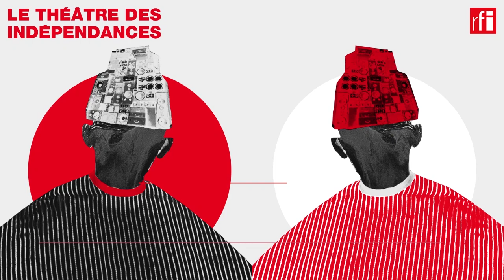• Patrice Lumumba, une comète dans le ciel des indépendances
L'histoire de Patrice Lumumba est le témoignage édifiant des espoirs déçus du continent africain, celle d’une comète chargée d’espoir, et d’idéaux qui seront broyés dans les six mois qui suivirent son discours d’indépendance. Exécuté avec la bénédiction des Occidentaux, il est remplacé par Mobutu, dont le pouvoir absolu durera près de trente ans.
Distribution : Emil Abossolo (comédien), Jocelyn Balu (musicien, guitare).

Le théâtre des indépendances est un podcast théâtral librement inspiré par l'histoire des indépendances africaines, racontée en six épisodes par six « Pères de la Nation ». Une série écrite et mise en scène par Vladimir Cagnolari, produite et captée par le festival Africolor et adaptée par RFI pour une écoute au casque.